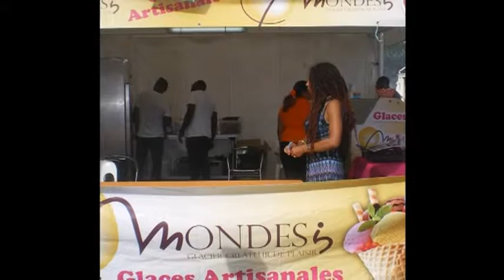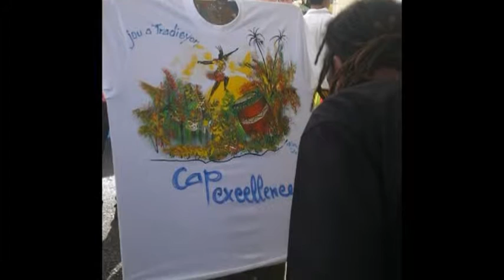j2j tradizyon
j'ai filmé le groupe K'Koustik  à Jarry,  pendant la  grande
manifestation agricole et artisanale  "  Jou à Tradisyon " .
c' est un quartet musical gwadloupéen  très  dynamique !